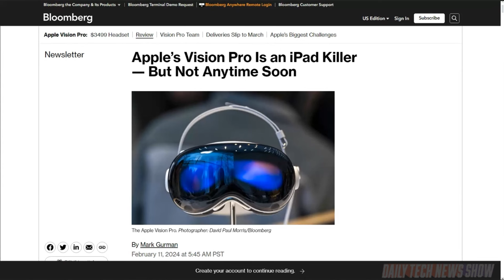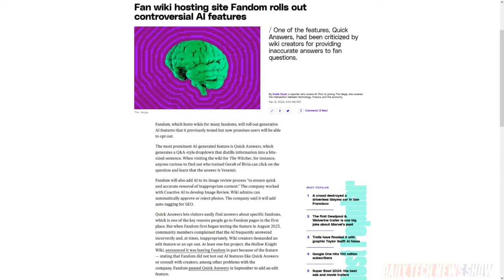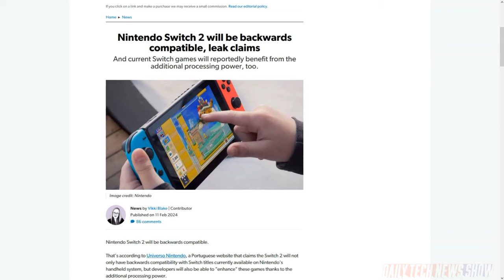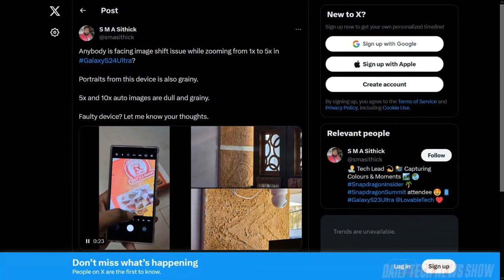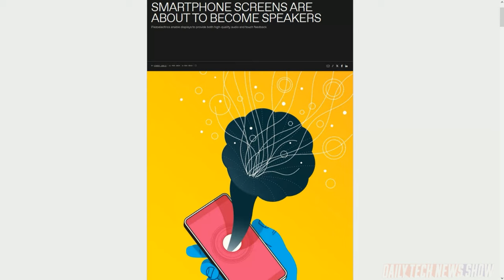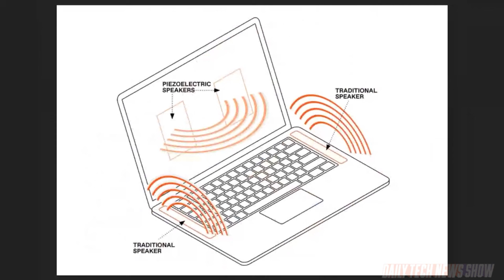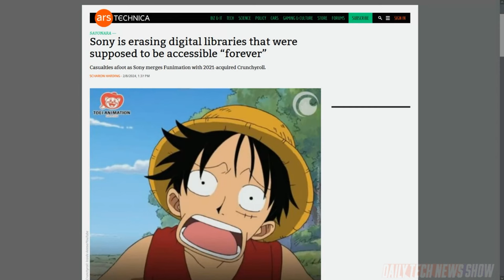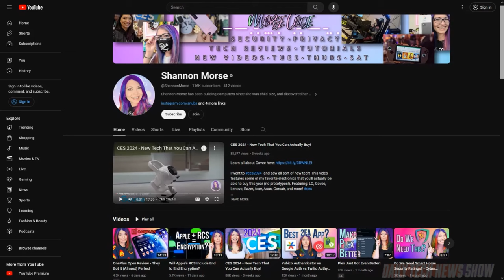No Funimation! - DTNS 4704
We do a rundown of the top four launch bugs on Samsung’s S24 smartphone. Plus the IEEE Spectrum has a report on how piezoelectric transducers can use a phone’s screen for both haptic feedback and a speaker. And Funimation announces that subscriber’s digital copies of shows and movies will go away after April 2nd.

Starring Tom Merritt, Shannon Morse, Roger Chang, Joe.

Today’s guest:
Shannon Morse